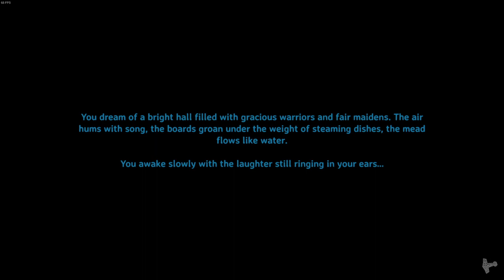The Sail of Shame | Valheim | E25